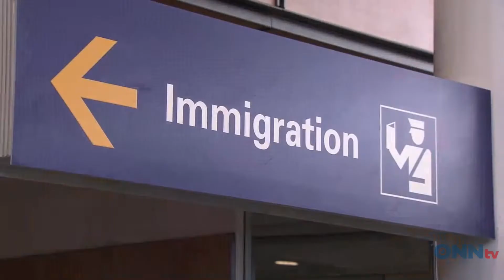May 21 Morning Show News Block